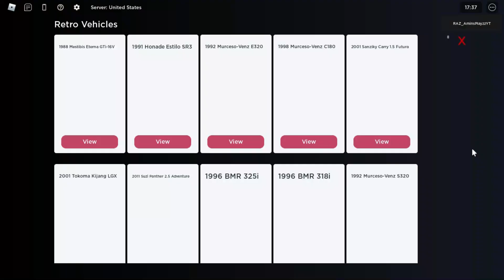MOBIL TUA HARGA 150 JUTA WORTH IT BANGET, DAN MEWAH UNTUK PRESIDEN WKWKW !! || CDID Roblox Indonesia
jadi di video kmaren gw udah beli mobil ini, jadi tinggal gw review aja gitu.. tanpa lama2 gw simpan terus mobilnya awokawok xD jadi langsung saja cek video nya untuk review full nya yaaa :D